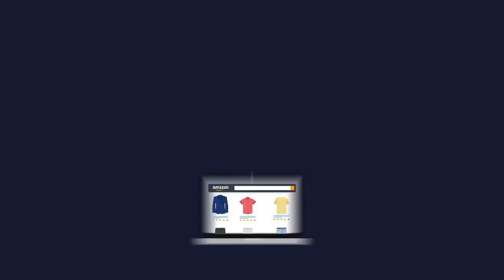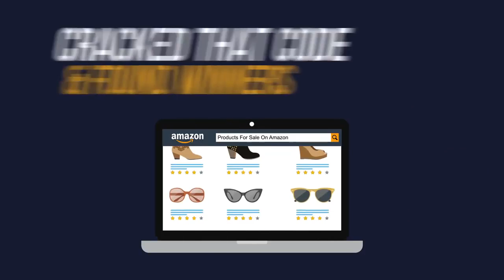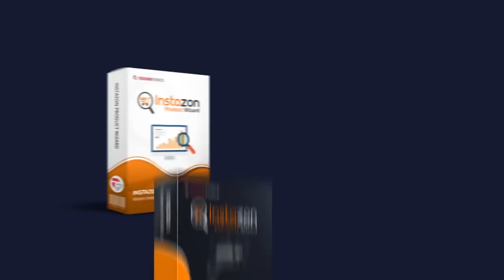The all-in-one Amazon Selling Solution - Instazon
Instazon has everything you need to set up an Amazon based business from scratch:

# Training - That shows you everything about selling on Amazon or for Amazon as an
# Market Intelligence Software - To help you find the right niches, the right products easily.
# WP Stores - Powerful Wordpress plugins that help you build a store in no time to make the
sales.

Yes, all the pieces are in place. You’ll learn how to do Amazon marketing, you’ll have the
tools to spot the best opportunities and you’ll have the scripts to set the store up.
That’s the entire Amazon business practically done for you. No gaps to fill, no mysteries to solve.

If you want to be set up on Amazon, this is the fastest way to do so. The fastest way to make profits from Amazon.

Here’s what Instazon suite has:

1. Master Amazon Seller Training - Learn all the tricks that will make you a successful
Amazon seller with this powerful video course.
2. Instazon Products Wizard - Find the best products for any niche.
3. Instazon Search Wizard - Find the top selling products for a keyword
4. Instazon Review Wizard - Use reviews to find out what customers want.
5. Instazon Keywords Wizard - Spot the best keywords to target on Amazon
6. WP AMZ Store - Set up powerful Amazon stores instantly
7. WP Products Store - Powerful auto-recommendation plugin for your blog or store

Yes, this is the complete business-in-a-suite solution. You get everything you need to setup a successful Amazon business, even if you are an absolute newbie.

No product of this magnitude has ever been done before, and you’d have to spend hundreds of dollars if you were to try and replicate the total functionality of all the products in this suite,
and yes, you need all of that to set up your business.

So don’t waste much time.Get your Instazon business suite and make Amazon profitable for yourself today.